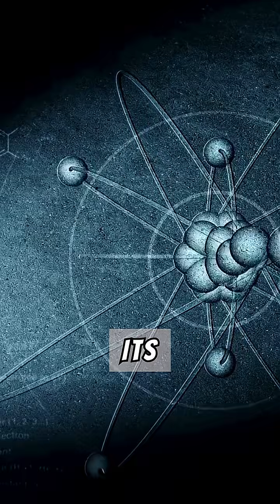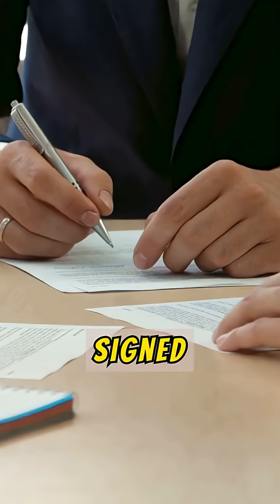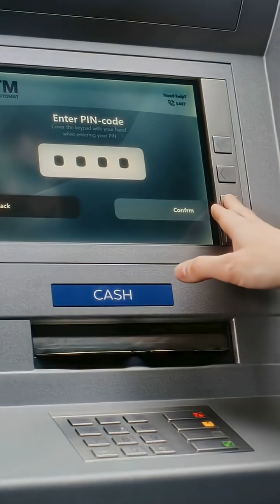5 Facts About Nuclear Agency IAEA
Its primary purpose is to promote the peaceful use of nuclear energy and to prevent the proliferation of nuclear weapons. Governed by its Board of Governors and General Conference and led by a Director General (currently Rafael Mariano Grossi), the IAEA operates under a mandate derived from its founding statute and reinforced by the Treaty on the Non-Proliferation of Nuclear Weapons (NPT).
The IAEA monitors nuclear programs through inspections, safeguards, and data analysis, working with over 175 member states. Key principles include transparency, international cooperation, and technical verification. Governments of nuclear and non-nuclear states are involved, including major powers like the U.S., Russia, China, and regional actors like Iran and North Korea.
The agency’s verification system covers countries with NPT commitments, voluntary protocols, or special agreements. Non-compliance can lead to sanctions, often imposed by the UN Security Council, including economic penalties and diplomatic isolation. The IAEA plays a critical role in global security by limiting the spread of nuclear weapons while facilitating peaceful nuclear technology for medicine, agriculture, and energy.
Data sources of the video:
• United Nations Office for Disarmament Affairs. (n.d.). Treaty on the Non-Proliferation of Nuclear Weapons (NPT).
• Grossi, R. M. (2020). IAEA Annual Report 2020. IAEA Publications.
• Cirincione, J. (2007). Bomb Scare: The History and Future of Nuclear Weapons. Columbia University Press.
• Fitzpatrick, M. (2011). The Iranian Nuclear Crisis: Avoiding Worst-Case Outcomes. IISS.